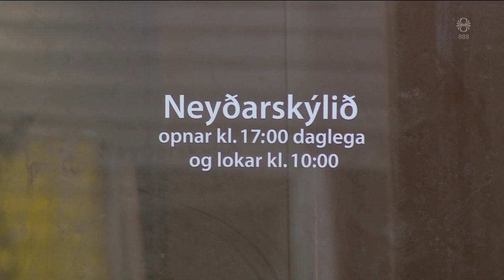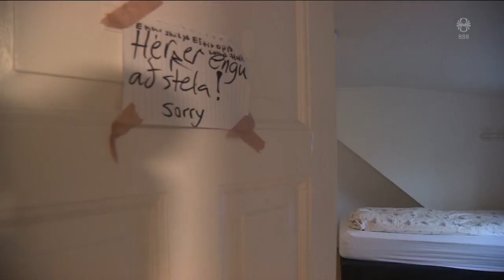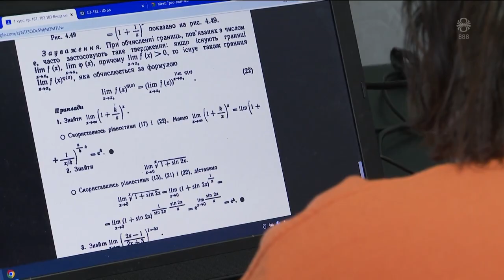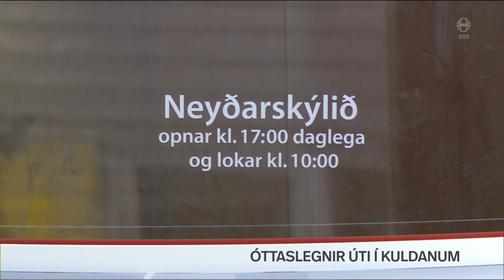Fréttir - 17. des 2022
Fréttir RÚV frá 17. desember 2022 - Efnisyfirlit:
00:01:34 Veður og færð úti á landi
00:05:14 Íbúar höfuðborgarsvæðisins í snjóvandræðum
00:08:09 Mokstur á höfuðborgarsvæðinu
00:10:17 Flugraskanir
00:11:41 Heimilislaust fólk í kuldanum
00:14:19 Neita að láta árásir Rússa knésetja sig
00:17:03 Þingkosningar í Túnis
00:18:32 Þjálfa hreindýr til að draga börn á sleða